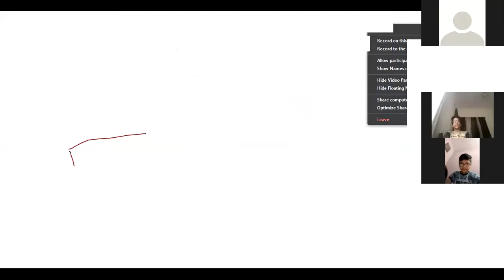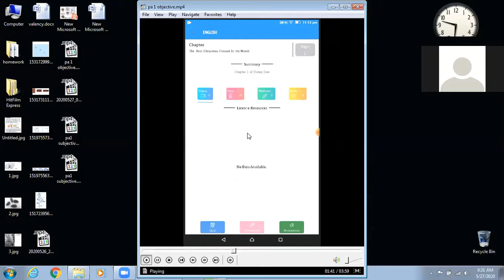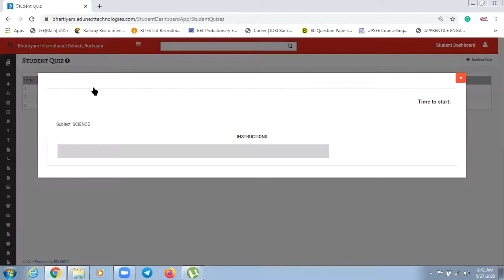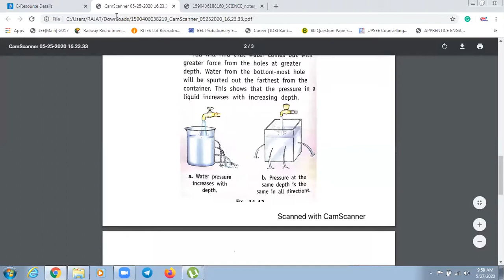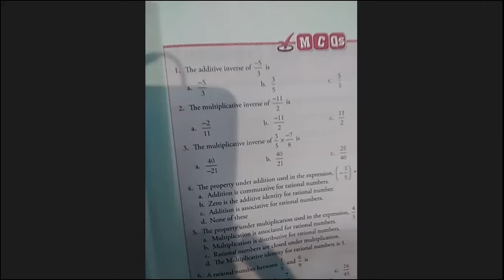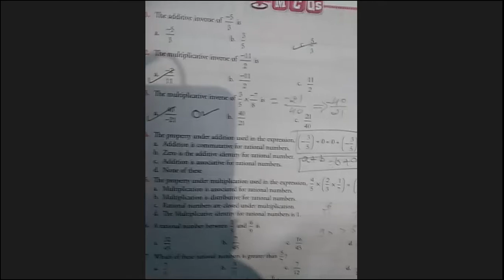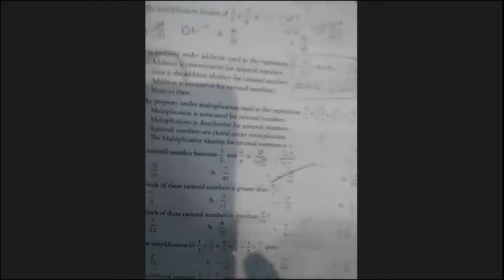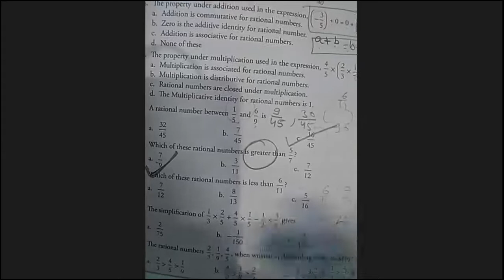Class 8, 27 may 20, Digital class